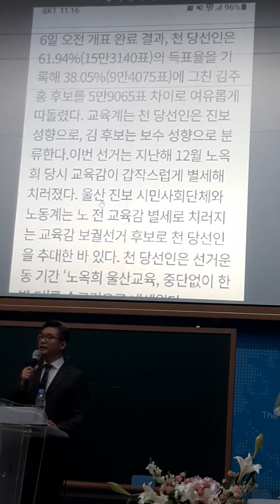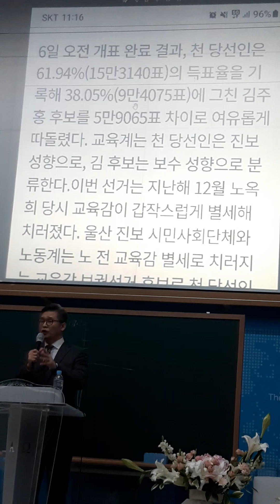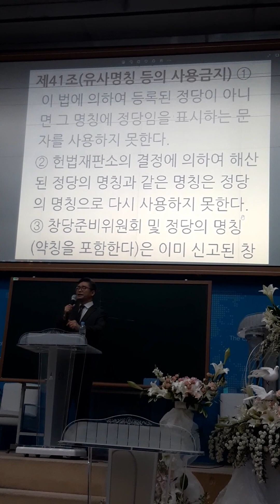2023.4.10(월)고영일 변호사님 애국 강연 국가 존망의 문제